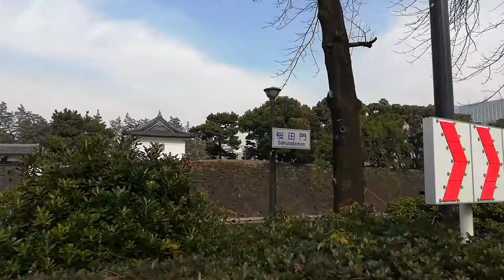［Tokyo report on bicycle］Police officer around the Imperial Palace Special .［TOKYO2019］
［Tokyo　report　on　bicycle］Police　officer　around　the　Imperial　Palace　Special　.［TOKYO2019］Imperial　Palace

Japan　has　too　much　police　in　vain　.

Police　are　tax　thieves　.